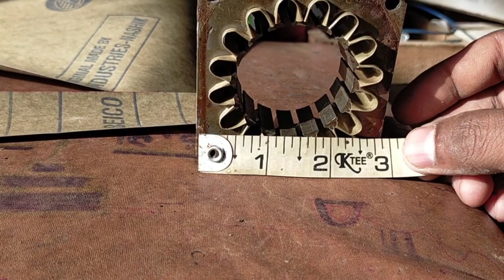16 Slot 1440 RPM Fan Wending#electrical fan Wending